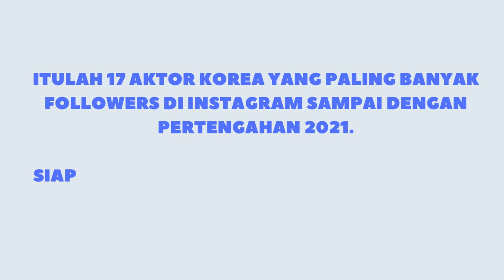17 Aktor Korea Followers Instagram Terbanyak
17 Aktor Korea Followers Instagram Terbanyak sampai dengan pertengahan tahun 2021.